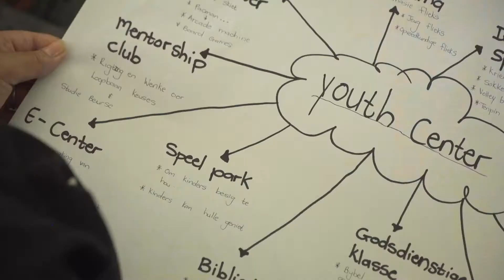Codebridge Youth OpenSpace Youth Summit 2019